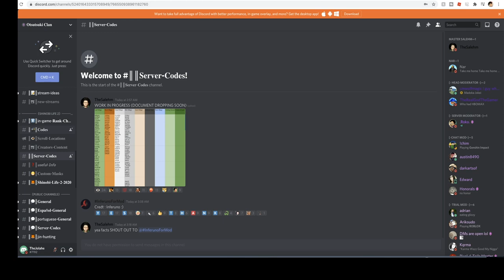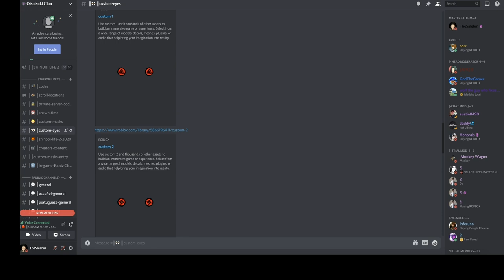[*SECRET CODES*] ALL CURRENT WORKING CODES +50 FREE SPINS!|ROBLOX SHINOBI LIFE 2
On this video i'm going to be telling you guys all the working codes alongside the newest code that just dropped!